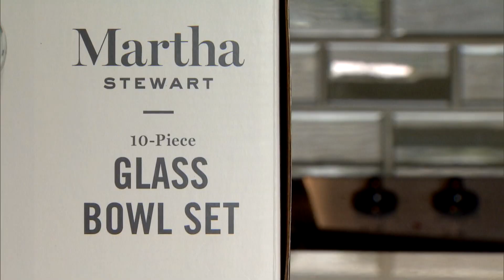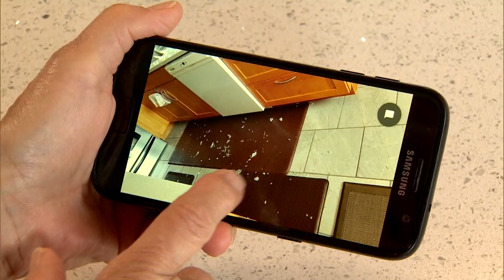Why glass dishes can explode unexpectedly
Marina Hill says she is lucky she wasn't hurt when a brand-new glass mixing bowl spontaneously shattered in her Victoria home, seemingly for no reason. An expert warns that tiny imperfections, impurities or poor formations of glass can cause failures, as opposed to changes in temperature.